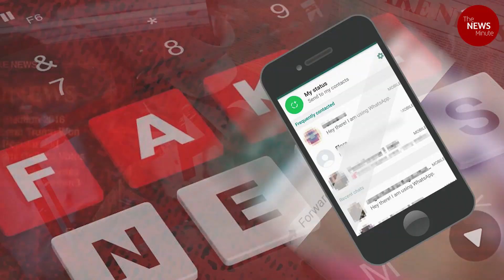വ്യാജ വാർത്ത: സർക്കാർ നിങ്ങളുടെ വാട്‌സാപ്പ് സന്ദേശങ്ങൾ വായിക്കുന്നുണ്ടോ?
ഒരു വാട്സാപ്പ് ഫോർഡ്‌വേർഡ് അനുസരിച്ചു മെസ്സേജിസിന്റെ കൂടെ വരുന്ന ടിക്കുകൾ രണ്ടിൽ കൂടുതൽ ആണെങ്കിൽ അതു ഗവൺമെൻറ് കണ്ടു എന്നാണ്. എങ്കിൽ ആ മെസ്സേജ് ശരിയല്ല